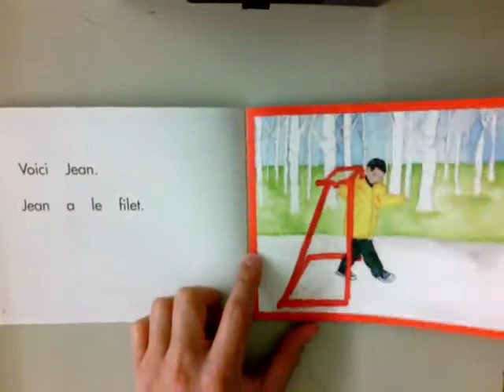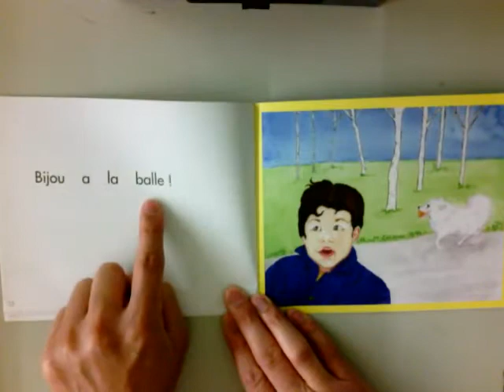Bijou joue au hockey